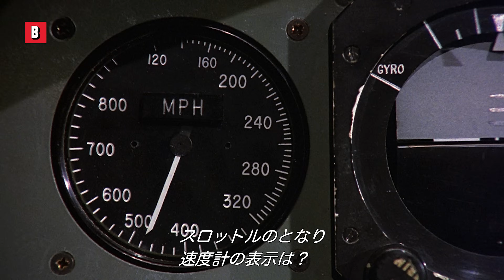オートパイロットが台無し | フライングハイ | 映画シーン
飛行機にはパイロットが残っておらず、萎える自動操縦、そして医師役のレスリー・ニールセン。4分間の天才的なコメディー